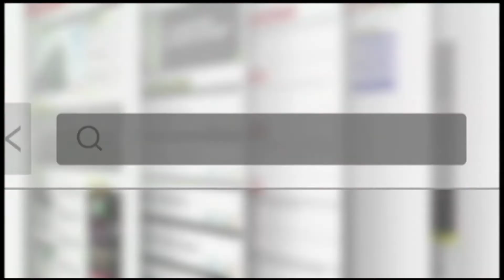Dinheiro na Semana recebe Dayyán Morandi, presidente da LX Sports Group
Nesta segunda-feira (31), o programa Dinheiro na Semana recebe Dayyán Morandi, presidente da LX Sports Group. O tema da conversa é o marketing esportivo na era digital. A transmissão de grandes eventos esportivos vai se transformar nos próximos anos?